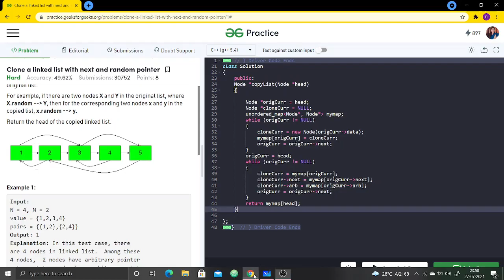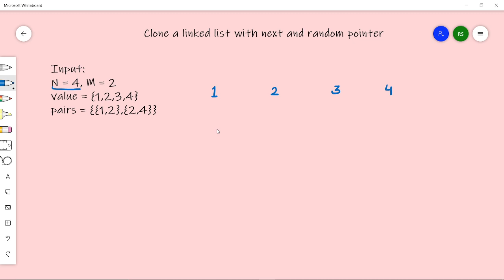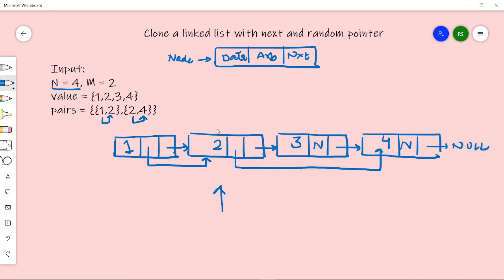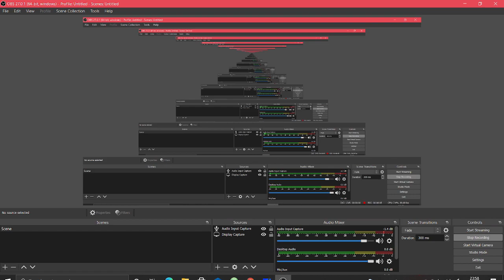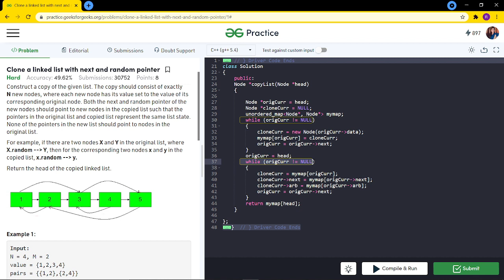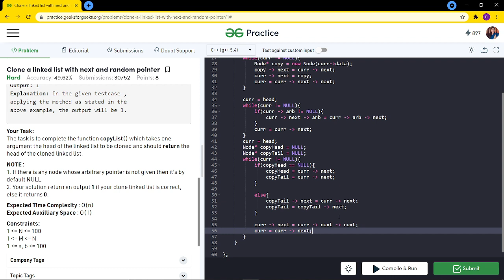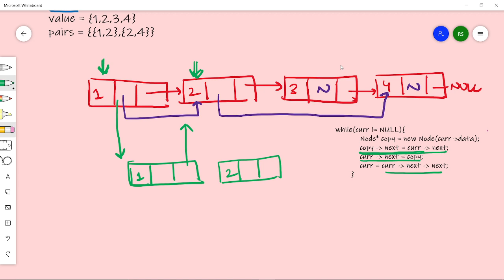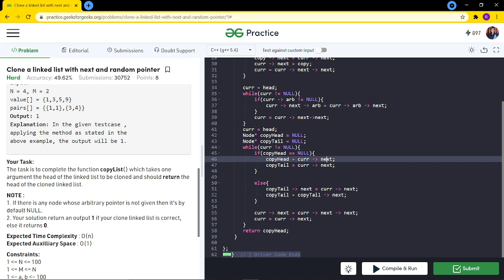Clone a linked list with next and random pointer | Problem of the Day: 27-07-21 | Riya Singhal